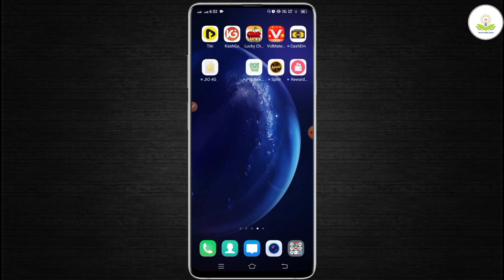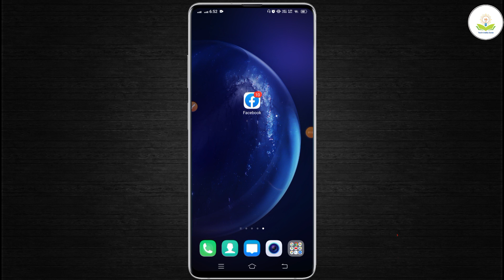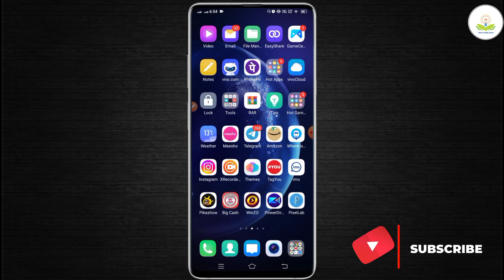facebook par kisi ko unfriend kaise kare | facebook me friend ko delete kaise kare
About :- dosto aajke video me apko batane wala hu facebook me friend ko delete kaise kare ummed karta hu apko yeah video pasand aayegi

Your query
facebook par kisi ko unfriend kaise kare
facebook me friend ko delete kaise kare
facebook pe friend ko delete kaise kare
how to delete facebook friends
delete friends on facebook